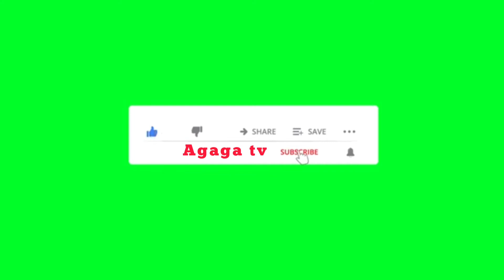The kidnapper 🙆‍♂️🙆‍♂️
See the new episode by Agaga tv